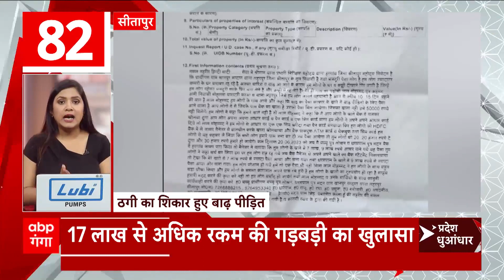TOP News : गांव शहर की 100 खबरें देखिए फटाफट अंदाज में... | TOP Headlines | Uttarakhand UP News